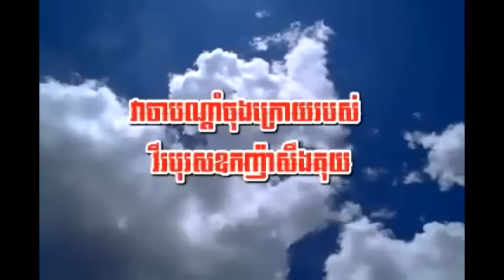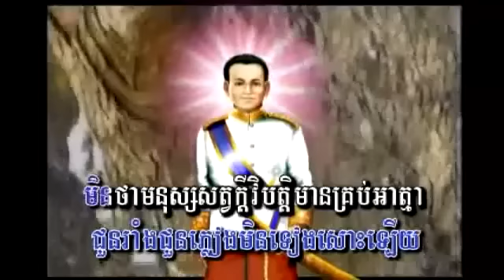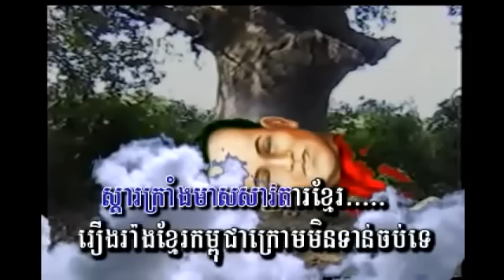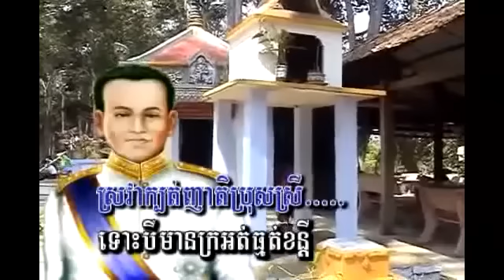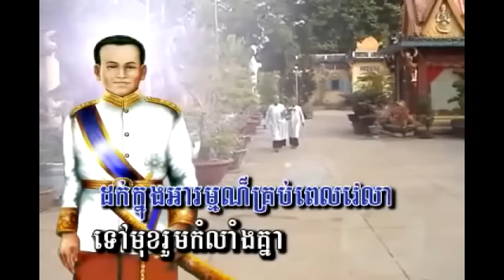ចម្រៀងកម្ពុជាក្រោម,​ វាចាបណ្ដាំចុងក្រោយរបស់វីរបុរសឧកញ្ញាសឺនគុយ, history of khmer krom